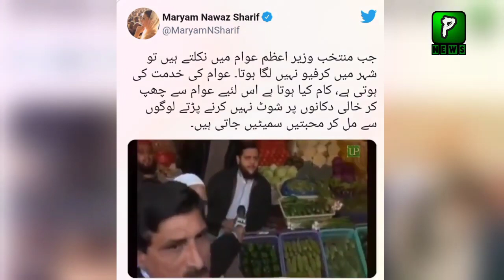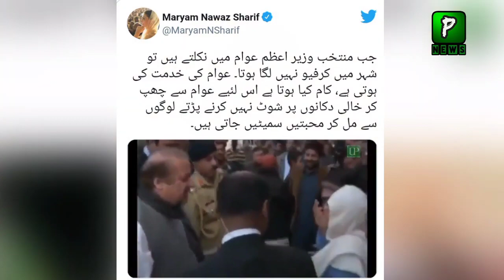Maryum Nawaz On Imran Khan Visit Islamabad Roads Imran Khan PMIK Imran Khan Latest News720P HD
Hello my all viewers Hope all Is Fine
Asslam wa allaikum soo aj hum es vedio ma apko dekhaye gy k pakistan PM imran khan jo k rounding area in islamabad maryam nawaz na dekh kr vedio kya comment dia dekhiye vedio or janiya .